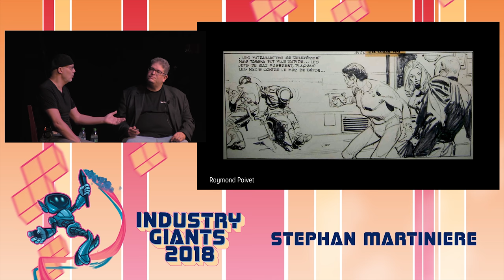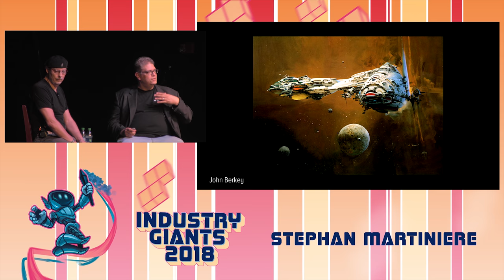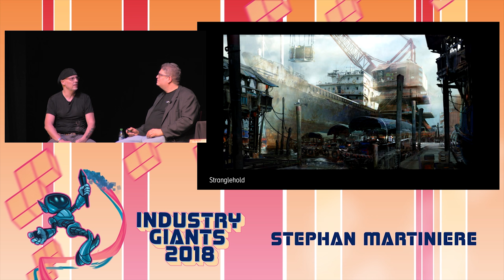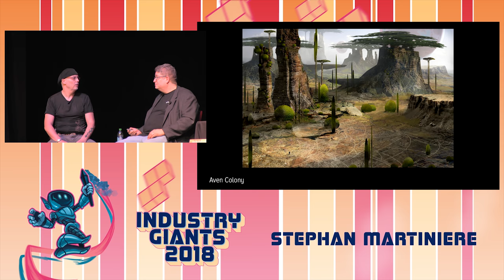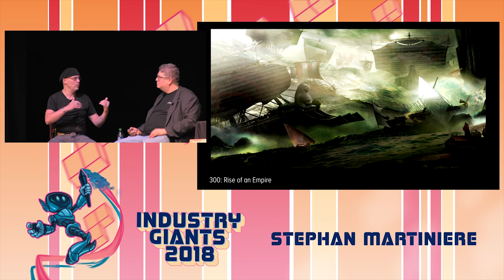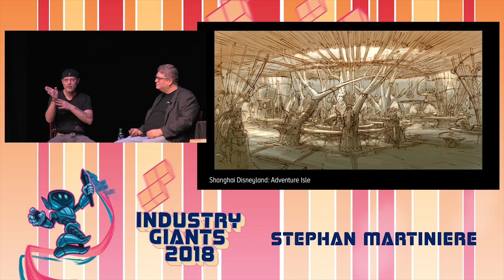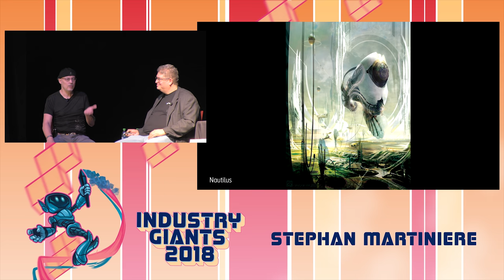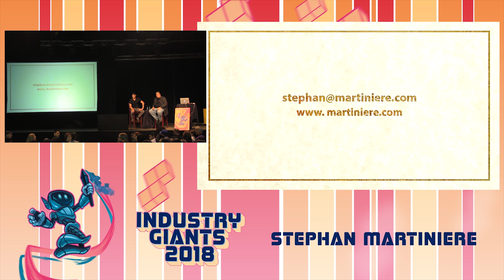An Evening with Stephan Martiniere at Industry Giants 2018 (4k)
This year ABOSG is happy to present the FREE Industry Giants pre-event,  "A Live Interview with Stephan Martiniere", Friday Sept 21st 7:30 pm - 9 pm.

Stephan Martiniere is one of the best concept artists in the world. His 35 year career includes work in the animation, game, film, publishing, and theme park industries. His film credits include: Star Wars, Avatar, Ready Player One, and Guardians of the Galaxy.

Stephan is working with Leap to design new immersive experiences. Plus, he is working with several major cities develop the cities of tommorrow.

In this informal evening, J. Schuh will ask Stephan about his process, work, inspiration, and current projects.